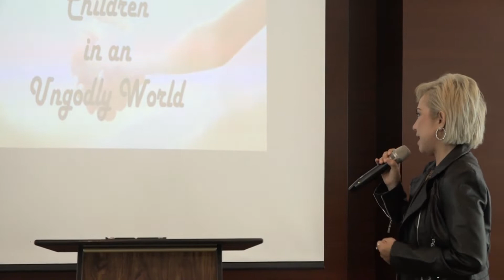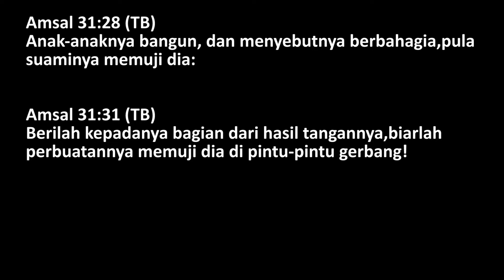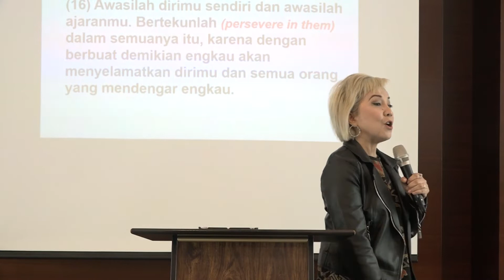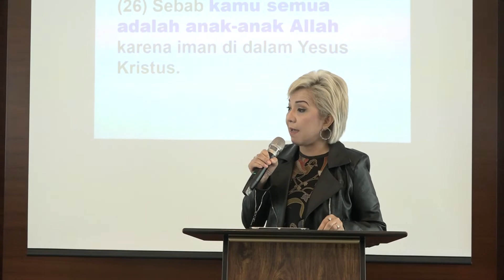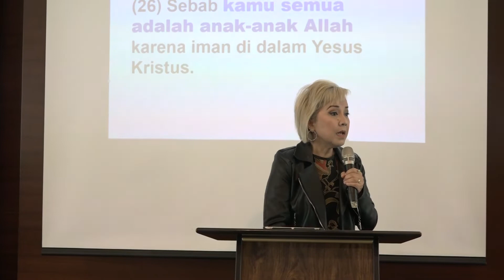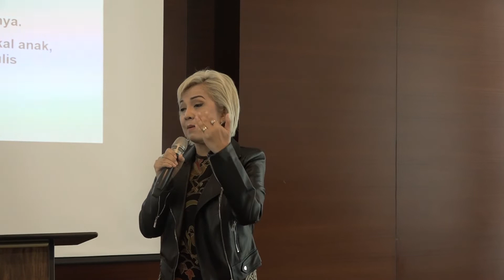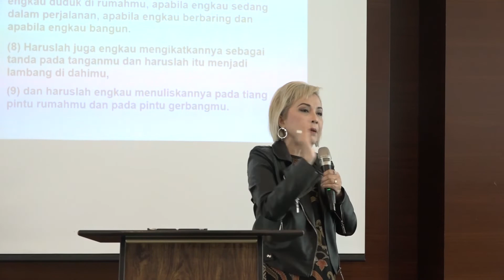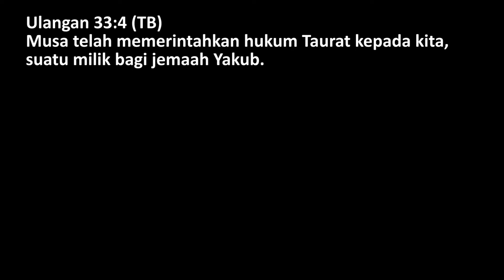Pdm. Julita Manik - Raising Children in an Ungodly World